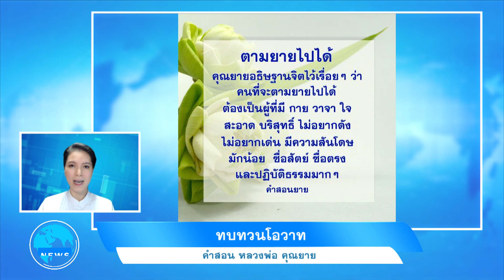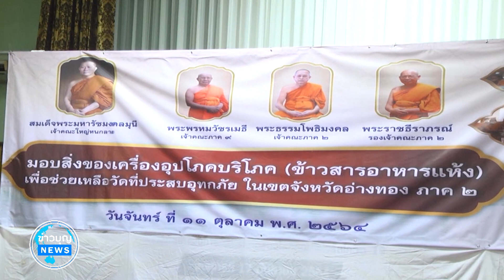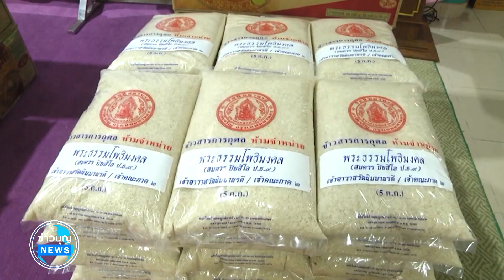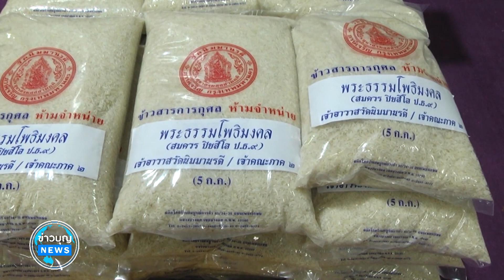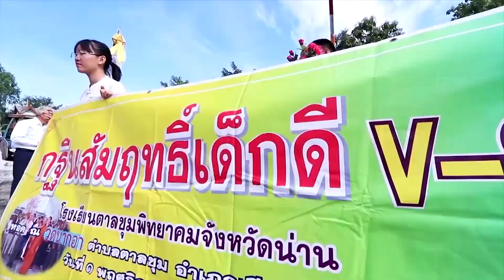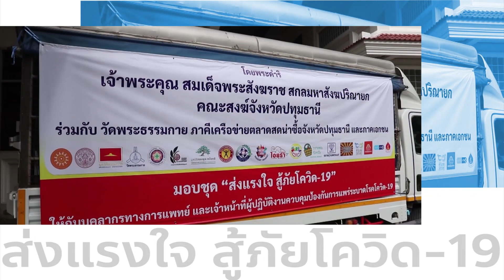ข่าว Boon News on zoom 18 ต.ค. 2564